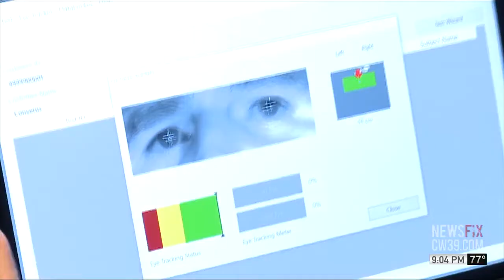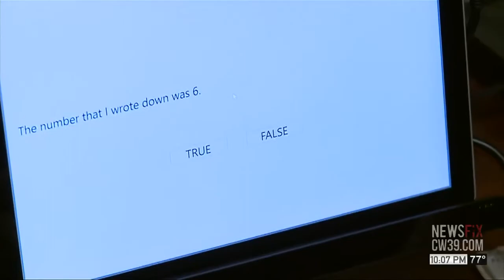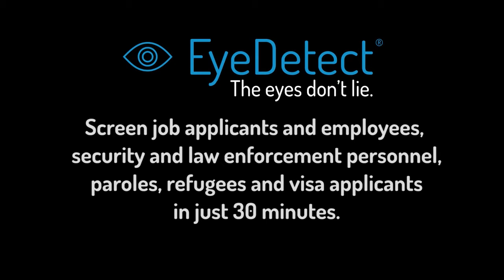Do You Have What It Takes to Pass a Lie Detector Test?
In this video, a TV station in Houston, Texas reports on this innovative technology.

The main benefits of EyeDetect include:

• High accuracy
• Fast (only 30 minutes for a test)
• Nonintrusive
• Cost-effective
• Portable